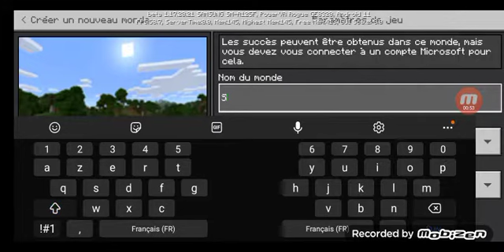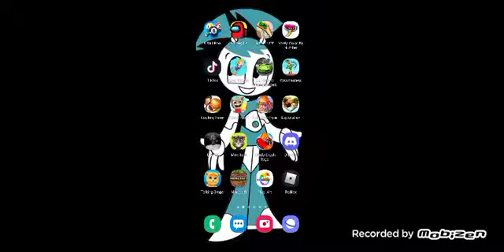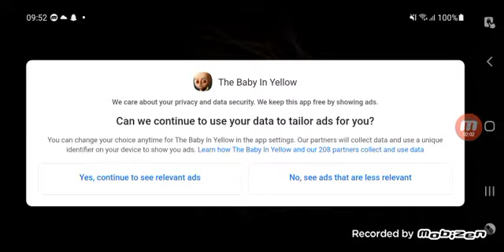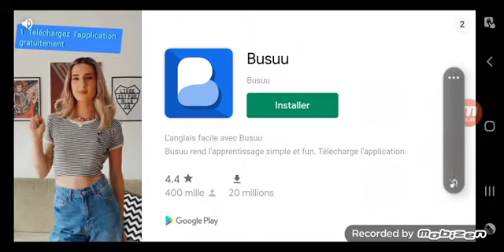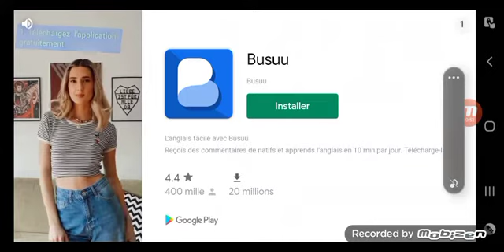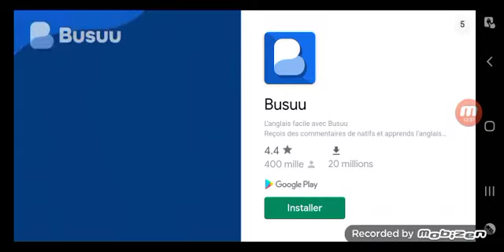Je m'occupe d'un bébé possédé.. EP3 S3 | Anis Gaming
Je suis baby-sitter d'un bébé qui à l'air d'être possédé ! Mais vraiment. Le jeu s'appelle " Le bébé en jaune ". Et dommage que je peux plus jouer à Minecraft à cause d'un bug.

Mon Tiktok : Anis_Gaming13
Mon Snap : Anis Lousafna
Mon Discord : Anisdu13_Marseille #6884